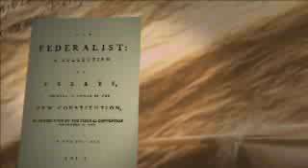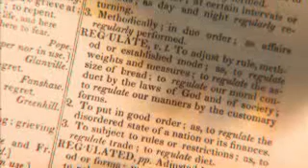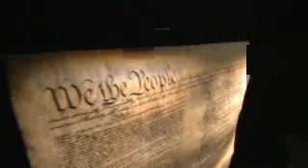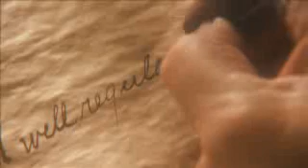The second amendment part 2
Find out you true rights under the second amandment